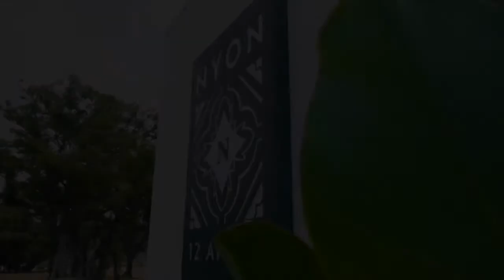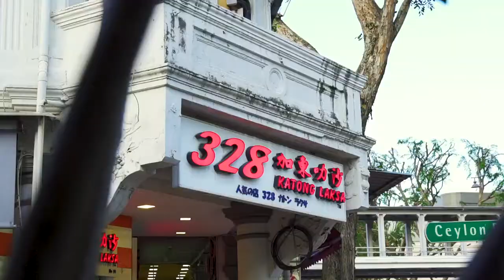NYON Showflat Virtual Tour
Everything you need to know about Nyon is right Includes specifications, floor plans, site map, unit distribution chart, location, building perspective, availability and prices.